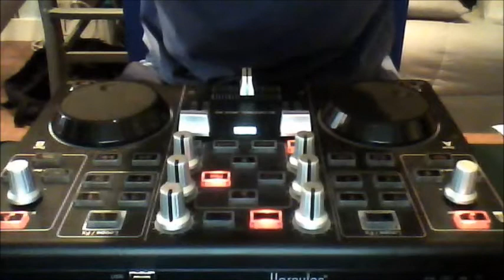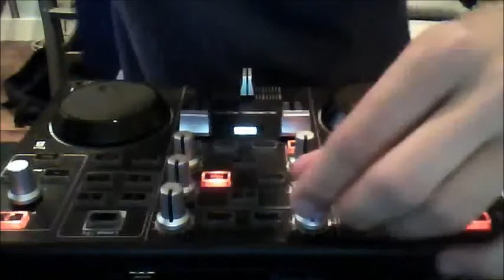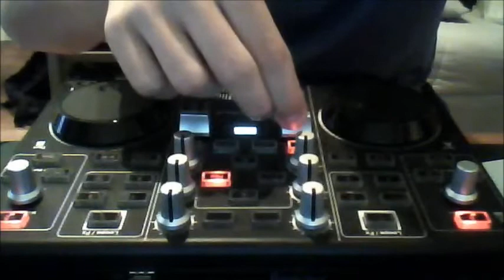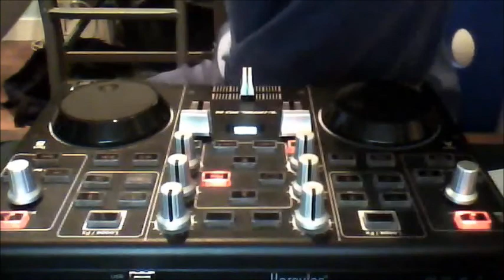Tuto! #5 Utilisation d'acapella post drop + Pack Samples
Aujourd'hui nouveau tuto sur l'utilisation d'acapella dit "post drop" , c est a dire avant le drop ( voir le tuto! #3 )
J'espere qu'il vas vous plaire et vous aidez alors si c est le cas merci de likez et commentez !
Merci a tous , je viens de dépasser les 8000 vues et les 230 abonnés ! MERCI !
ps : mets un like si tu as telecharger le pack de sample sur mon Soundcloud

Lien Pack Sample ( finalement ça n'est pas sur mon soundcloud )
 Envoyez moi un message ou laissez moi un commentaire comme quoi vous souhaitez télécharger mon pack et je vous l'enverrez par message privé :D ( merci de liker la vidéo en échange )

♦ Dj Enok ♦